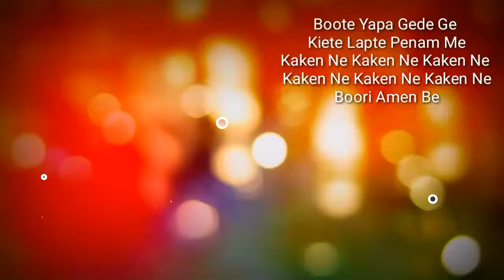Boori Nyijir Gede Ge ||Lyrics || Lengbai Hangkar & Nido Yalen || Nyishi Songs { Arunachal Pradesh }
Boori Nyijir Gede Ge